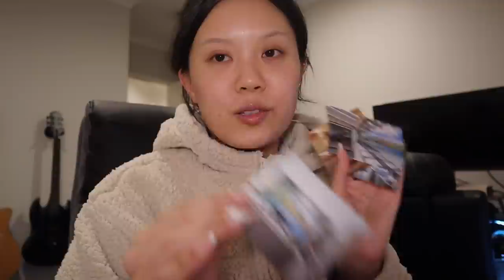VLOG | what i got for my birthday + taking a short break (update)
new weekly vlogs every sunday 9am PST ✨ 🖤

JUDY
Botany Box Lobby
Auckland 2163
New Zealand

i feel like i’ve linked everything already in past vlogs there is nothing new :P

╰ filmed on Canon M50 + DJI Pocket II
╰ editing on Final Cut Pro